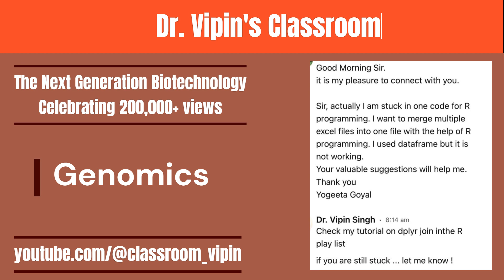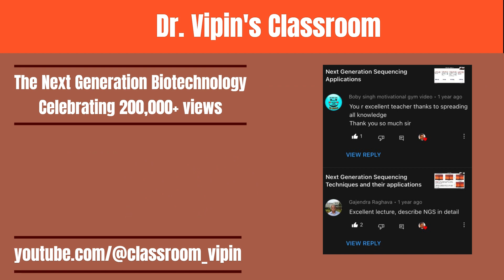Expanding my wings - teaching the world